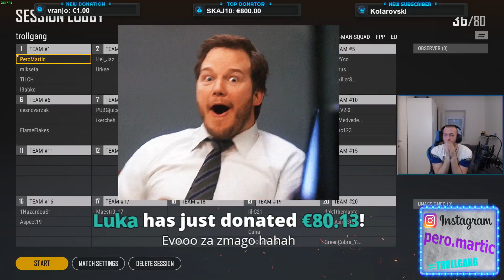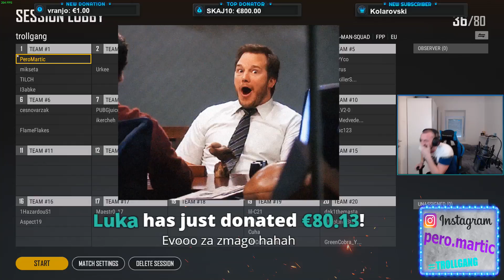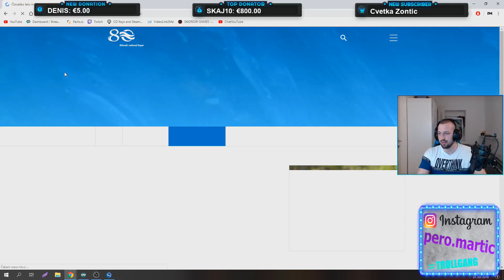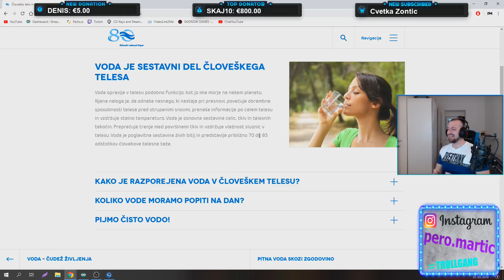PeroMartic 🔴 NOVI PUBG UPDATE! DIREKT ZA NEDELJSKI CUSTOM TrollGang | 31.3.2019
ReUpload